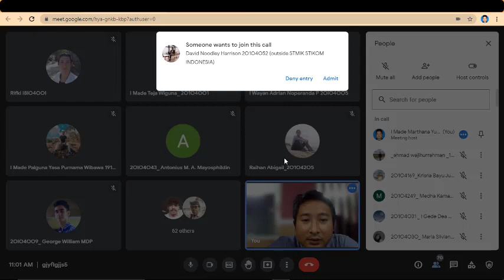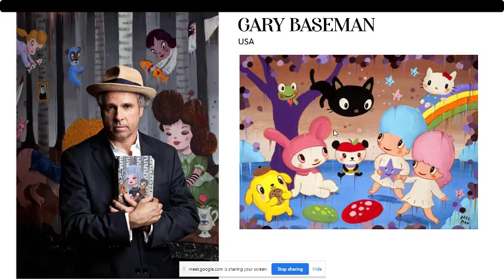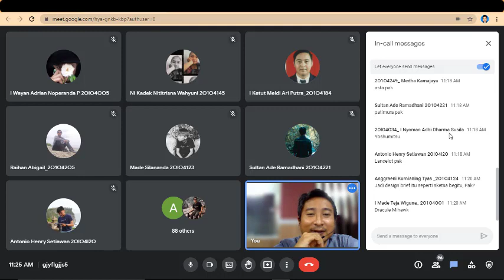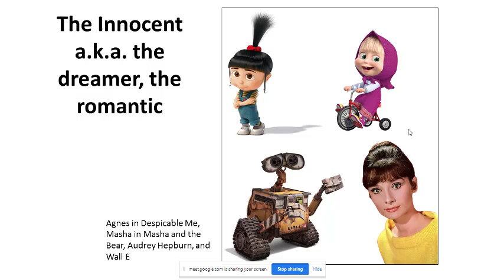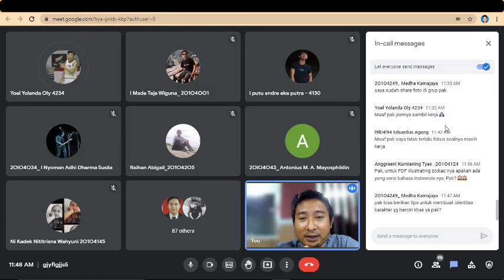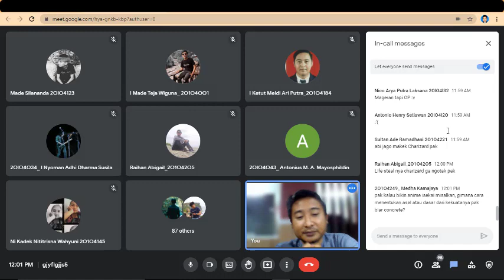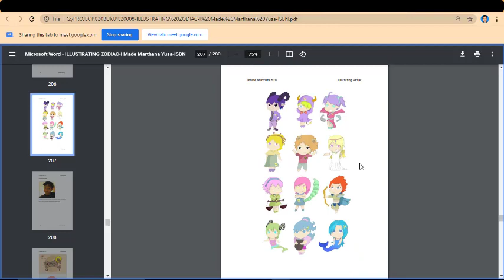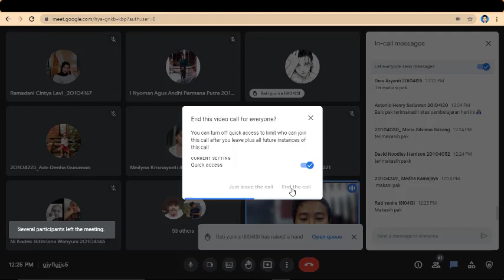Online Session 02 DESAIN KARAKTER 05 Okt 2021